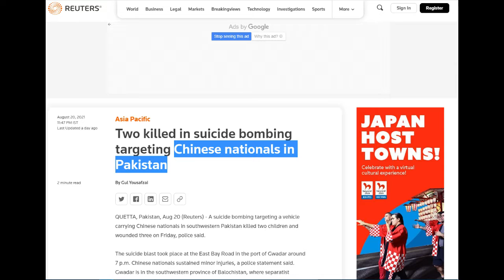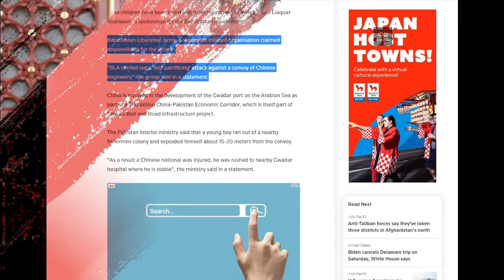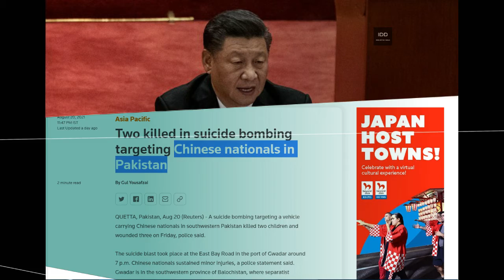Indian Defence Updates, Defence Update, Indian Defense News, Defense News in Hindi, India News | IDD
Video Title :-

नमस्ते. दोस्तों ये हमारा नया चैनल है| हमारे इस नए चैनल में आपको देश और दुनिया की डिफेन्स, इकॉनमी और सिविल की सारी अप्डेट्स मिलेंगी | इसलिए आप लोग हमारे चैनल को सब्सक्राइब कर नोटिफिकेशन की घंटी को ज़रूर बजाना हम आपके लिए डिफेन्स और स्पेस की टेक्नोलॉजी की सारी अप्डेट्स भी लाते रहेंगे | और फ्यूचर डिफेन्स और डिजिटल टेक्नोलॉजी की अपडेट्स भी जो की आपको और कहीं देखने को नहीं मिलेगी वो हमारे चैनल पर आप बहुत आसानी से देख सकेंगे. इसलिए कृपया आप हमारे चैनल से जुड़ जाइये...

हमारे चैनल में आने वाली वीडियोस के विषय. !
1. Foreign Policy.
2. Weapons and Military Equipment Updates.
3. International and Finance Related Updates.
4. History of Dispute Between Global Military.
5. Daily Defense Updates

जय जवान, जय किसान, जय विज्ञान, जय हिंद, वंदे मातरम. |